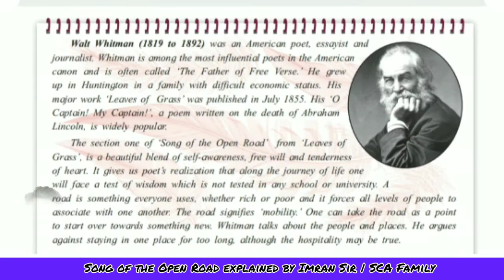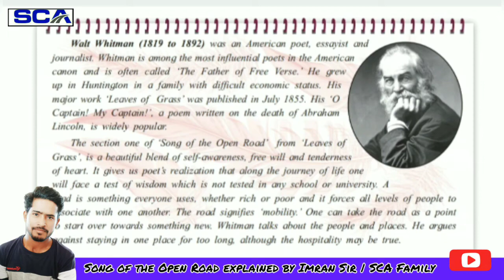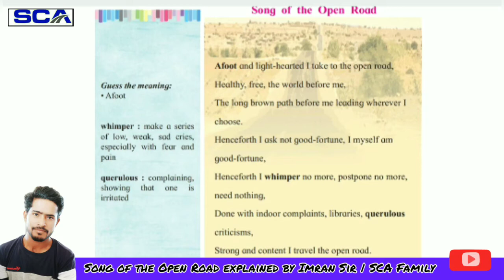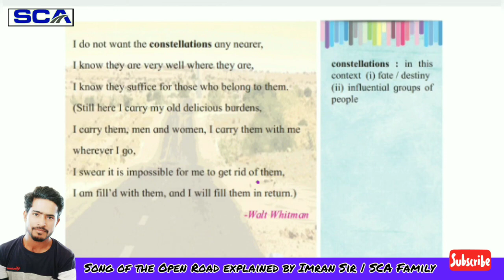Song of the Open Road In marathi for 12th class | New syllabus -2020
Hey guys Welcome back your favorite channel,

Today we will learn about the new Poem.  The Poem name is Song of the Open Road . in this video i am covering all summary of Song of the Open Road . so please watch the video till the end.

Part.1

Part.2

Part.1

Part.2

Lesson No.3

Part.1

Part. 2

Also Watch 👇

Subject - Books keeping and Accountancy

CHAPTER. 1

VIDEO. 1

VIDEO. 2

VIDEO. 3

VIDEO. 4

VIDEO. 5

VIDEO. 6

CHAPTER. 2

NOT FOR PROFIT ORGANIZATION

VIDEO. 1

VIDEO. 2

VIDEO. 3

VIDEO. 4

VIDEO. 5

Name, address, class

(Send message only)

Don't forget

👉comments

Imran Sir

Sca Family